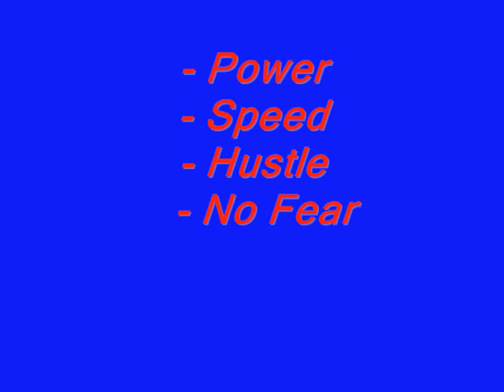Grady Sizemore Slideshow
Grady being Grady